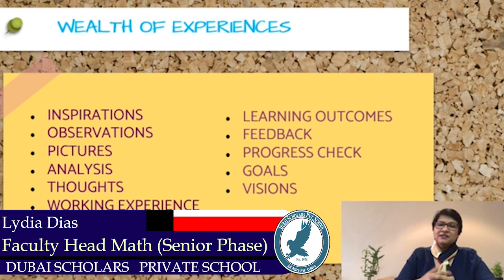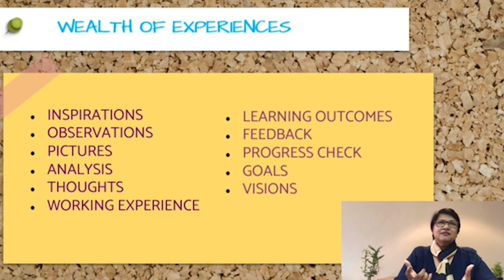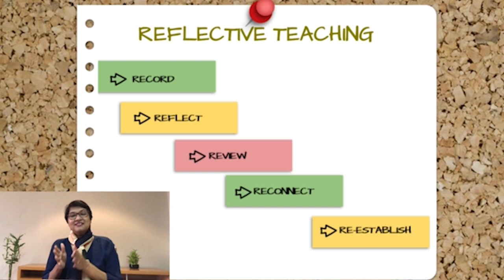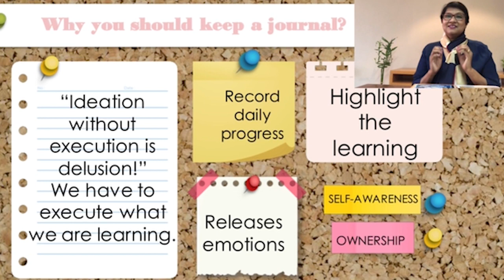Importance of Maintaining a Learning Journal - Lydia Dias